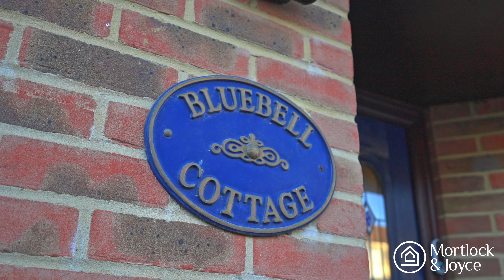A charming detached oast-inspired three-bedroom house situated in the quaint village of Southfleet.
Offers Over £600,000. Aesthetically pleasing from the outset and with townscape views, this beautiful house comprises of: a good-sized entrance hall, downstairs WC, an L-shaped cupboard large enough and currently being used as a working-from-home space. One of the main features of the ground floor is the dining room which is in the lower part of a turret. There is a fitted kitchen and a second reception room with a grand fireplace, stripped wood flooring and two sets of patio doors leading to the garden.

Upstairs you will find the main bedroom, which is in the upper part of the turret and has an en-suite. There are a further two double bedrooms and the family bathroom. Additionally, you have a detached garage, off-street parking, and a large loft space.

Located on Warren Road, you are right in the heart of the village. There is a well-thought-of local pub/restaurant, a village hall, a primary school, a local church, and it is just over half-mile to Broadditch farm shop. Gravesend town centre is about 3 miles away and Ebbsfleet International is nearby, providing a high-speed rail service into London St. Pancras. EPC Grade D.